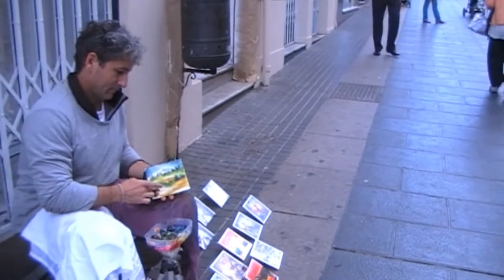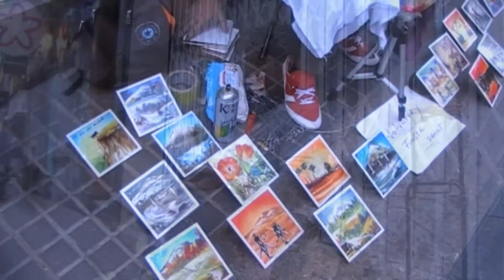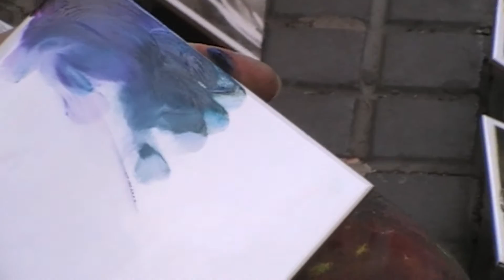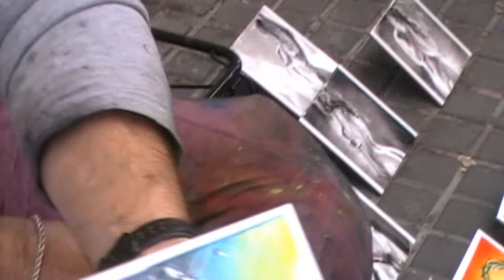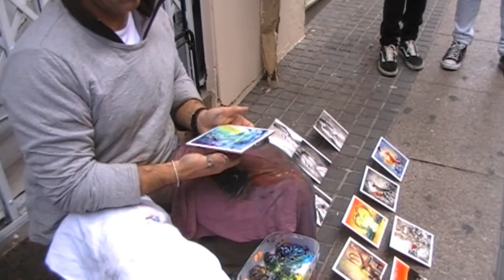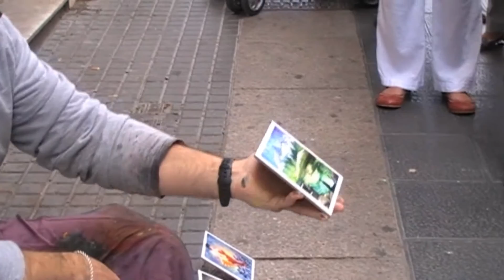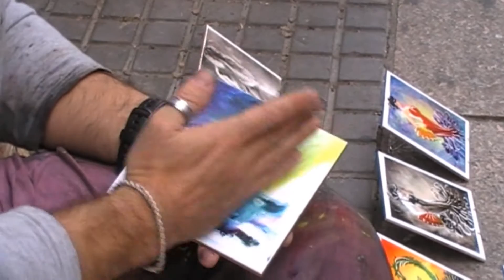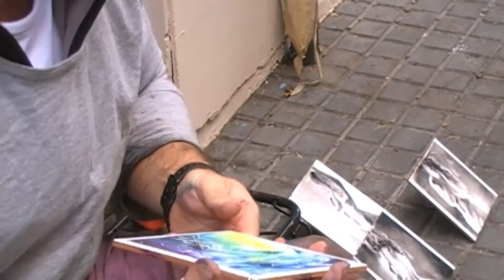El Pintor Rumano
Pintor de origen rumano que diariamente sale a la calle con sus aperos para deleitar al publico de las calles europeas, en este caso en Tenerife, buscando su sustento diario utilizando de soporte azulejos blancos y pintura al oleo, un verdadero artista peregrino europeo.

Romanian-born painter who goes out daily with their tools to delight audiences of European streets, here in Tenerife, seeking their livelihood support using white tiles and oil painting, a true artist European pilgrim.